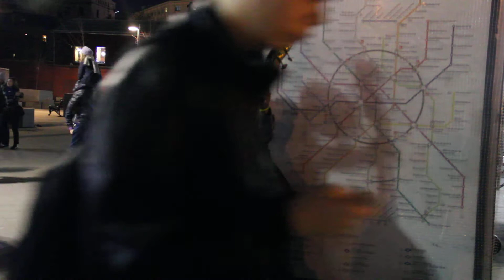Лил холодный дождь...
Кунлла Манез - Лил холодный дождь
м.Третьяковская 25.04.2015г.